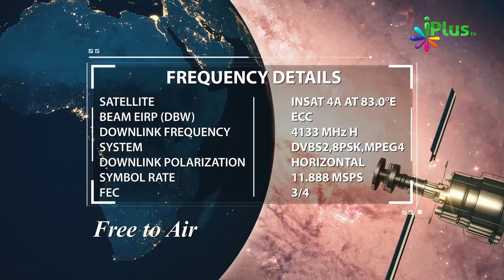Ahle Bait Aur Sahaba r.a. Se Muhabbat Karna - MuhammadurRasoolullah saw Ke Taqaze 06 By Zaid Patel